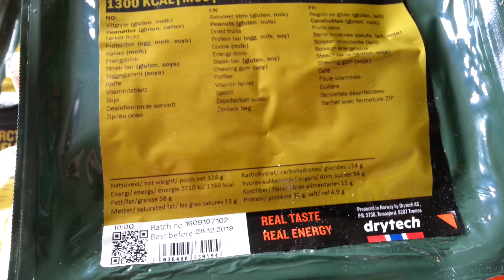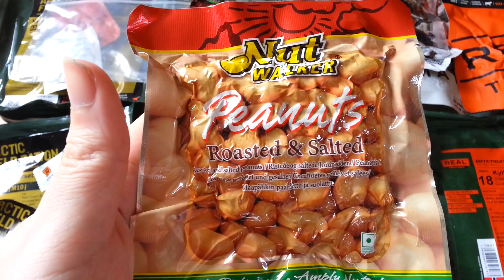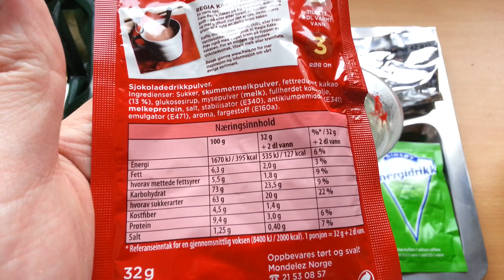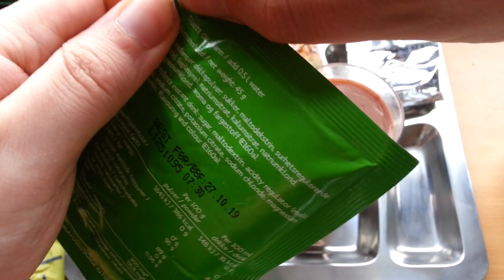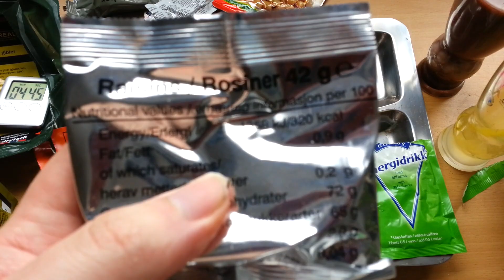Norwegian MRE Arctic Field Ration Menu 09: Reindeer Stew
Norwegian Military Meal, Ready-to-Eat / Arctic Field Ration Menu 09: Viltgryte, ragout de gibier
contents:
-Gimsøy Energy Drink with Apple Flavour (caffeine free)
-Disinfection Swab  (70% Ethanol, 0,5% Chlorhexidine 2% Glycerol)
-Poldermill Colombian Freeze Dried Instant Coffee
-Chewing Gum, Spearmint
-Plastic Spoon
-Plastic Bag with Zip Lock
-Multi Vitamin Tablet
-Orifo Protein Bar, Toffee
-Jack Link's Beef Snack Teriyaki Flavour Steak Bar
-Raisins
-Nut Walker Roasted & Salted Peanuts
-Feia Regia Hot chocolate/ Cocoa
-Freeze Dried Reindeer Stew

nutriton 324g
energy 5710kj 1360 kcal
fat 58g
carbohydrates 154g
fibre 13g
protein 52g
salt 4,9g

Drytech Real Field Meal
Drytech Real Full Meal
Produced in Norway by
Drytech AS, NO-9287 Tromsø, + 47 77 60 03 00

-orkla foods norge as, postboks 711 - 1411 kolbotn, 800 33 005
-Jack Link's NZ Limited, 159 Montgomerie Road